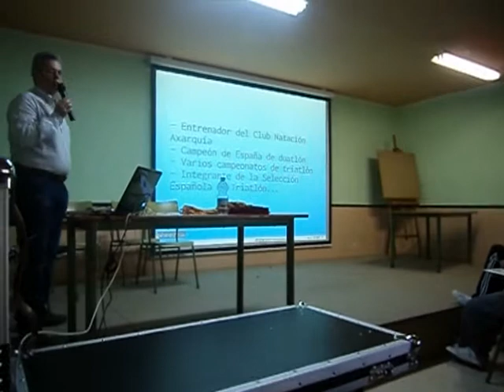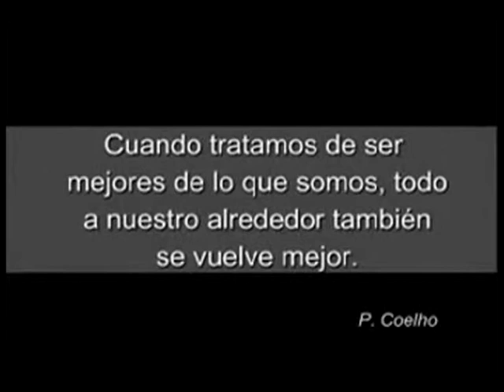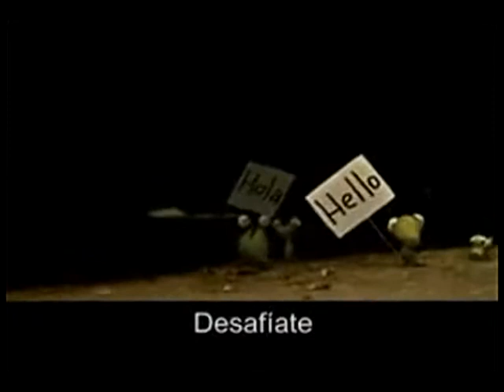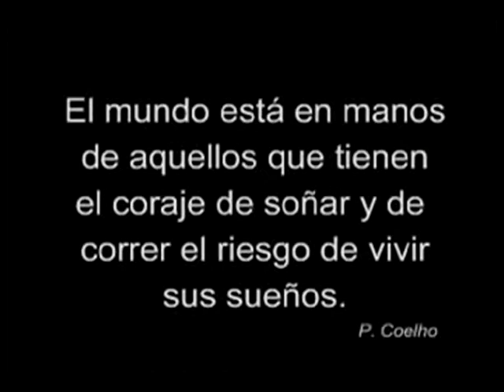vcHugo MaenobaScientia iesAlmenara